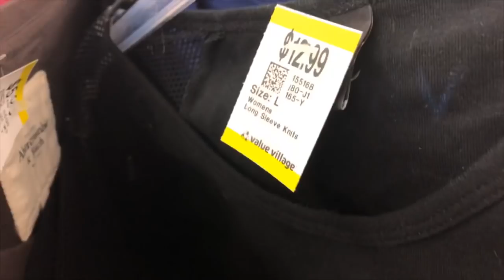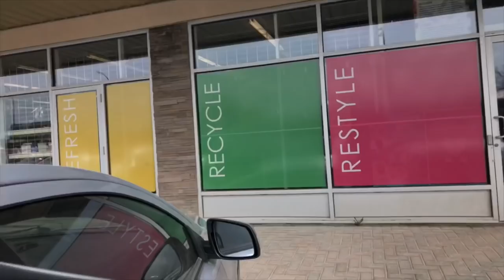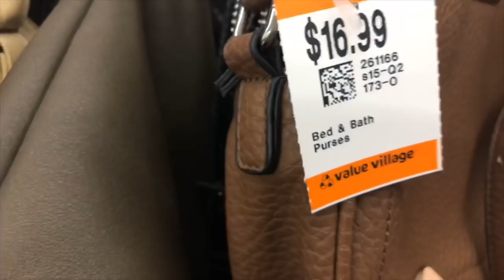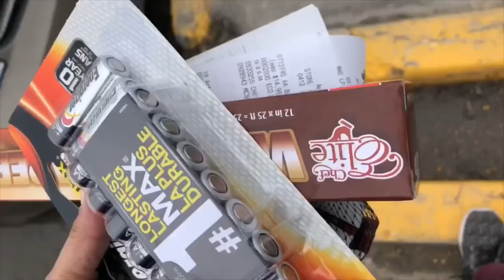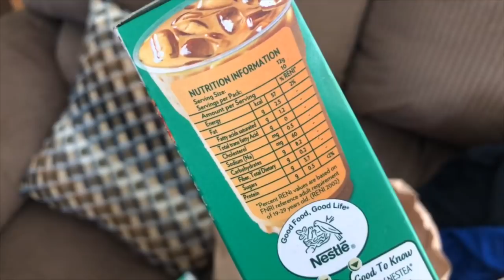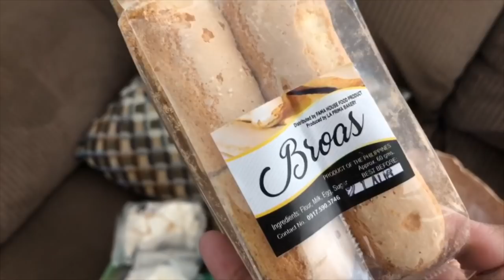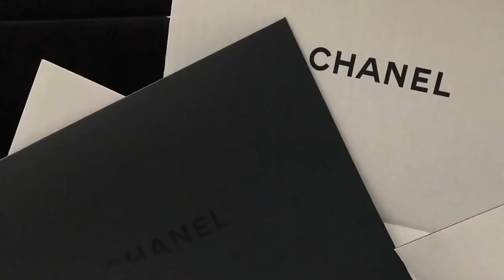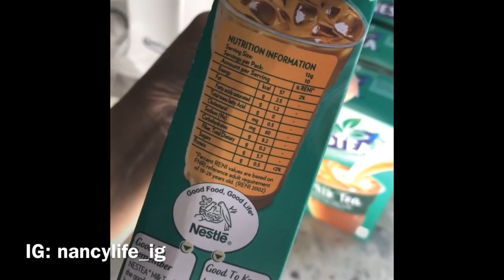THRIFTING FUN & PHILIPPINE GOODIES | KETO DAY 9 & 10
OPEN ME:

My Keto 🥦 Diet Journey:
Date Started: April 15  2019
Initial Weight: 162lbs

LV-H132